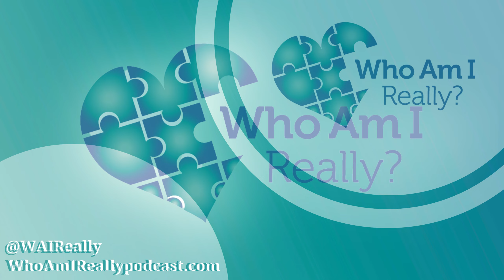237 – Loved From The Moment She Was Conceived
Lynn retains a New York accent, but she called me from North Carolina. As a young girl, Lynn should have been a carefree time in Lynn’s life, but her home was a chaotic place. She said characterizing her home life as having a few challenges will be like saying Noah’s Ark experienced a little rain. Instead of being a carefree kid. Lynn told me that she felt a responsibility for her younger siblings who experienced the same chaos she lived through at home. She was searching for a place where she would matter to someone at a young, vulnerable time in her life.

Pregnant with nowhere to turn, she placed her daughter for adoption, the hardest thing she’s ever been forced to do.

In reunion, Lynn was stunned to receive her daughter’s call out of the blue. She was thankful at how quickly they were able to see each other but is disappointed that the relationship has not gotten deeper.

Lynn is a first mother, and this is her journey.

Who Am I Really?
• Damon’s story